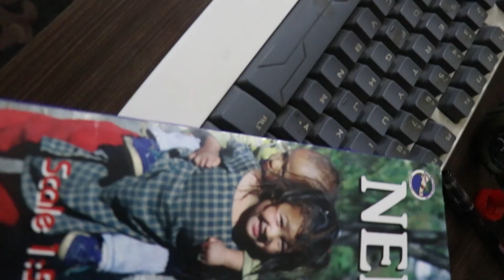Office Vlog | Nepcads | Baluwatar | Nepal | 2021 | Newyear